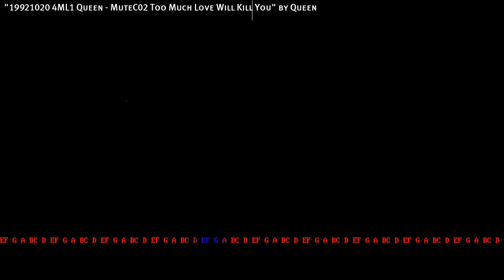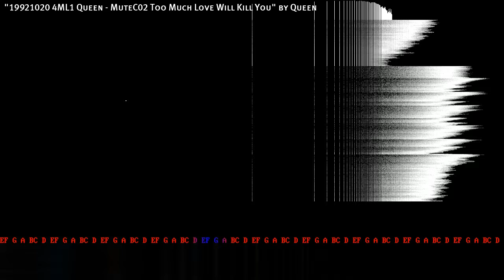19921020 4ML1 MUSIC F14 MuteC02 Queen - Too Much Love Will Kill You ArchiveSystem MP4 Create Pro 201